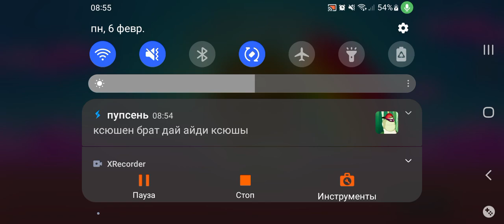Бравл стар катки в нокаут и одиночное шд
ИГРАЮ В БРАВЛ СТАР ДРУГ ФАН Black sky